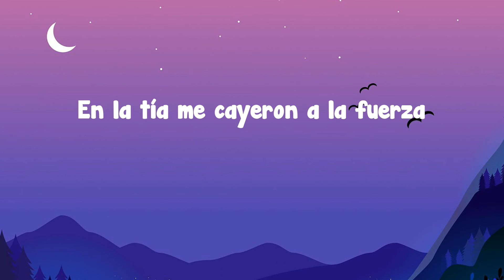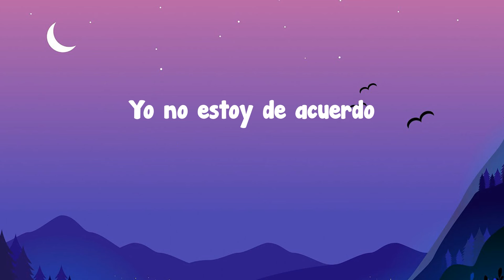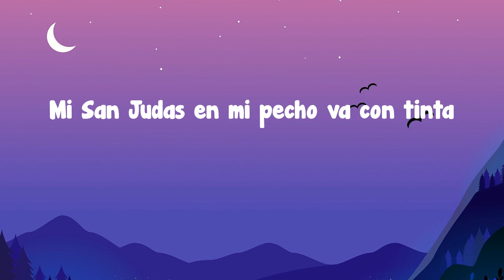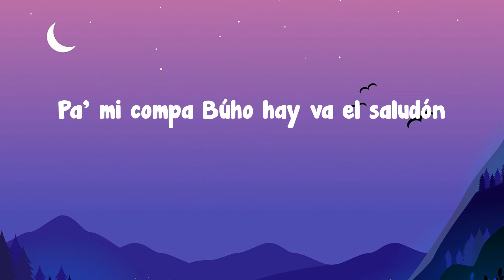Grupo Marca Registrada - El Doctor (Letra/Lyrics)